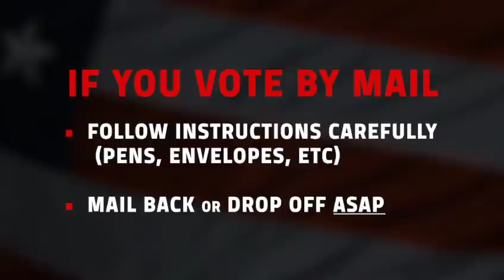These Naked Celebs Have an Important Message for Voters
Now that we have your attention... Here’s what you need to know if you are voting by mail this election:

1. Follow ALL instructions carefully. If it says use 2 envelopes, use 2 envelopes. If it says use a black pen, use a black pen. Not funny. Not sexy. But absolutely essential.

2. Mail your ballot or drop it off ASAP. Like now. If your ballot arrives late, it won’t count and you’ll have been naked for nothing.

3. In places like Pennsylvania, your ballot must be placed in an inner and outer envelope. Put your ballot in the inner envelope, then put the inner envelope in the outer envelope. If you don’t do this, it’s called a naked ballot, and it won’t count. You can be naked, but your ballots cannot.